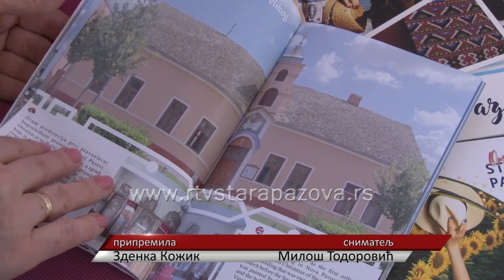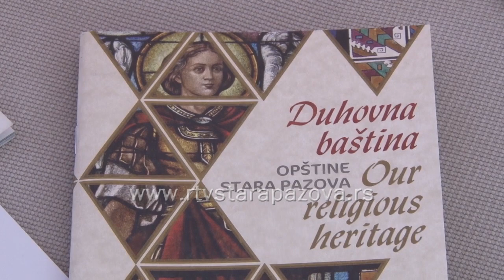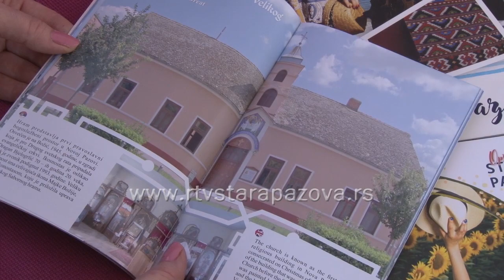Duhovna baština Opštine Stara Pazova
Turistička organizacija Opštine Stara Pazova je nedavno izdala novu brošuru o sakralnim objektima u ovoj sredini. Publikacija na zanimljiv način prikazuje 20 crkvenih objekata, koji su nastali u periodu od 18. do 21. veka, a neki od njih predstavljaju spomenike kulture koji su pod zaštitom države.